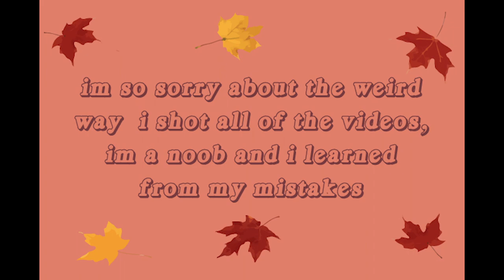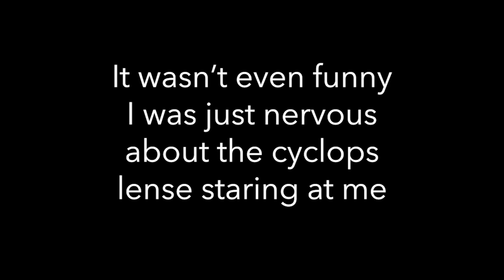Fall Outfits to Wear in Canada 2020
take a shot every time I say, "contrast" and you'll end up in the hospital.
remember, dress to express, don't dress to impress.